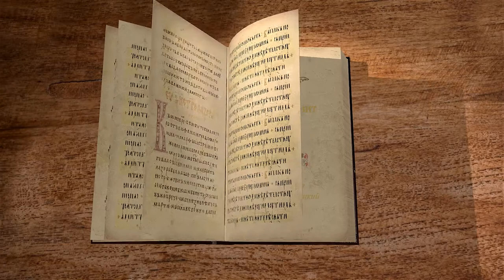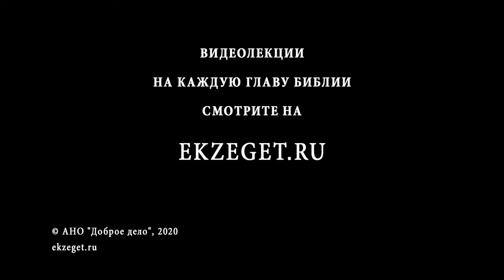Книга Левит. Глава 2. Андрей Десницкий. Ветхий Завет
Во второй главе речь идёт о пшеничном приношении с оливковым маслом и ладаном. Почему? Потому, что кочевники того времени ели мясо с хлебом, пшеница считалась дорогим продуктом. И в жертву приносилось то, что было в активном обиходе того времени. В данном случае жертва сжигалась не вся, как было с мясом, часть оставалась священникам, потомкам Аарона.